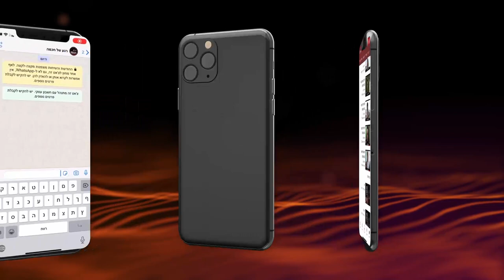למה אני לא בודק מה השעה בשעונים של הבבא סאלי? | הרב שמואל אליהו | פרשת ויחי תשפ"א